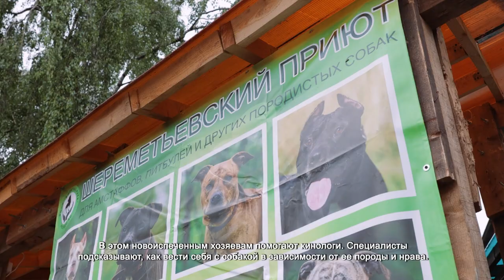В Химкинский приют привезли подарки в честь Всемирного дня собак